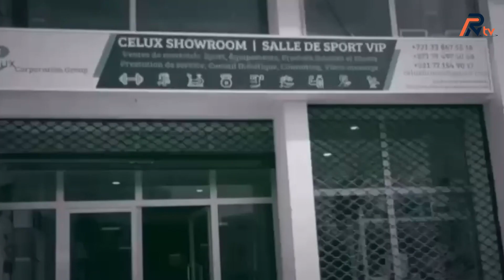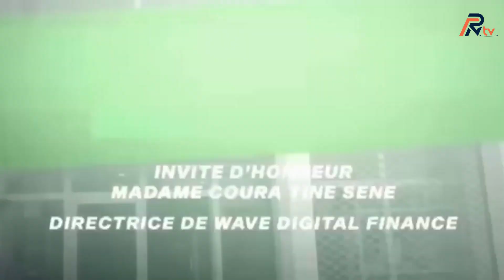L'IMPORTANCE DU SPORT EN ENTREPRISE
Vous appréciez nos vidéos, merciiii! 👍👍👍 Ici vous pourrez suivre des débats en informatique, présentation de projet , visite d'entreprise , des invités avec des thèmes spéciaaux sur l'entrepreneuriat numérique des jeunes et découvrir de quelle manière nous sommes arrivés au résultat final! Par moment, en voyant les projets des autres jeunes entrepreneurs , nous avions un peu de difficultés à estimer le travail fourni! Mais les  vidéos sont là pour résoudre ce problème!

Vous serez ainsi au courant des dernières vidéos publiées!